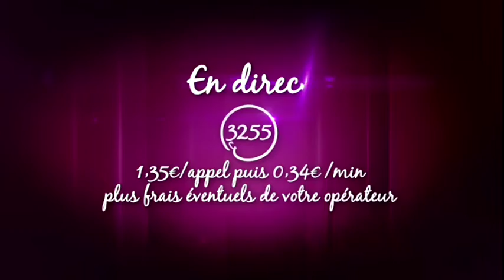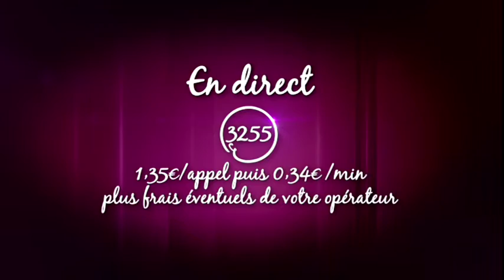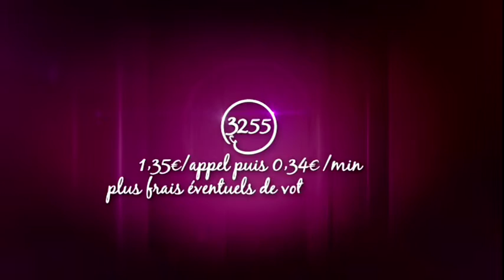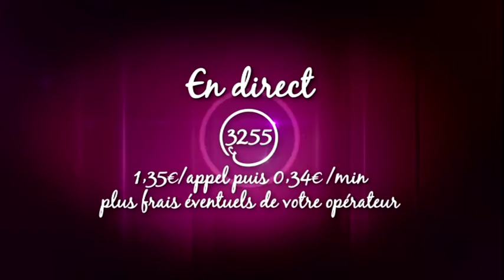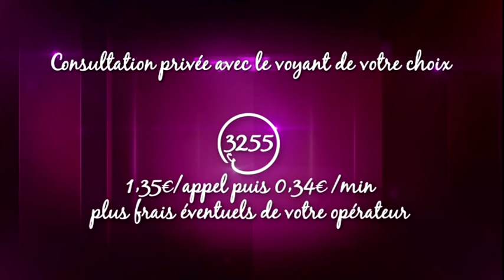ConfidenCiel, avec Thomas d'Ana, sur Astrocenter TV, émission du 21 Mars 2014